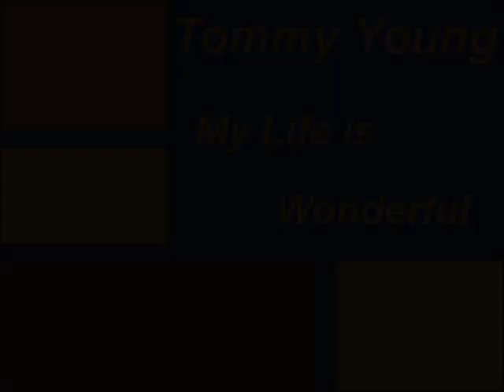Tommy Young - My Life Is Wonderful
Country: Germany
Released: 1988
Genre: Electronic
Style: Italo-Disco